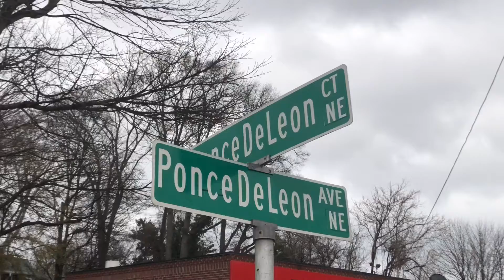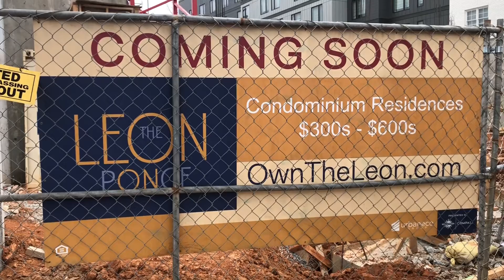New Apartments Coming To Atlanta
This Video Was Filmed By CharlieCainTheTrapKing In Atlantaga